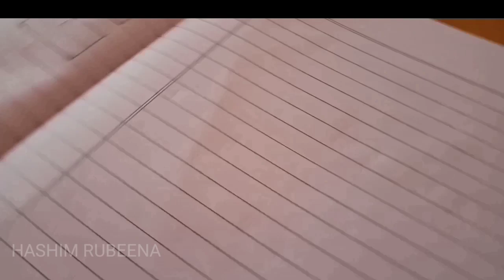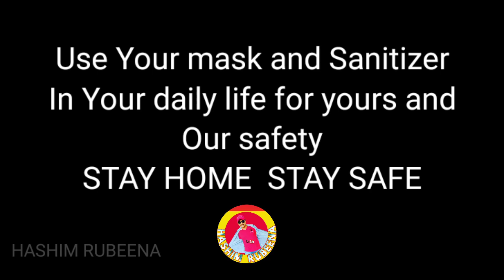HORROR HOME 3 Malayalam Short Film use🎧 headphone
Horror House മലയാളം ഷോർട്ട് ഫിലിം

Actors
Hana hashim
Hani hashim
HIBA SHERIN
RAIHAN JAMSHEER
THANHA MUSTHAQUE

Hashim Rubeena YouTube